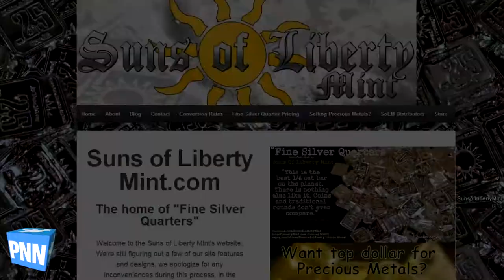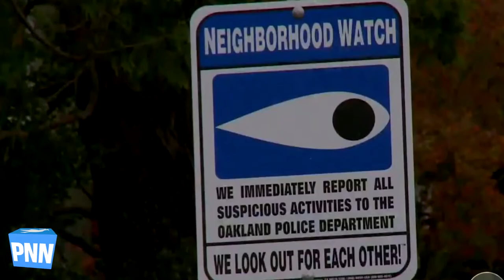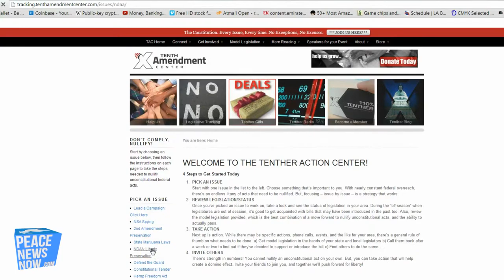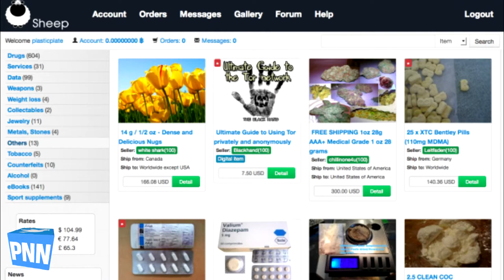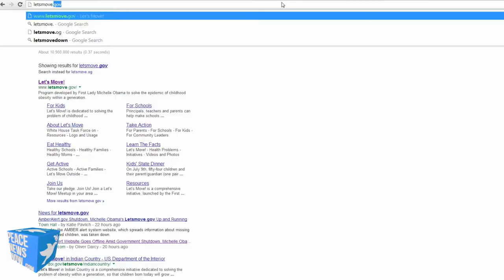Oakland is Crowdfunding Private Police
Oakland Crowdfunding Private Police Force

Obama Beer $702!